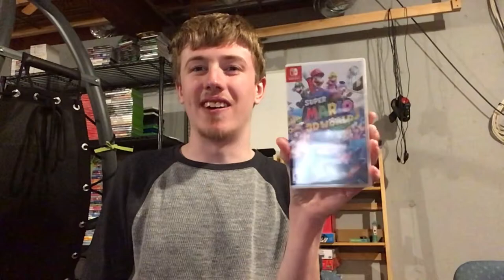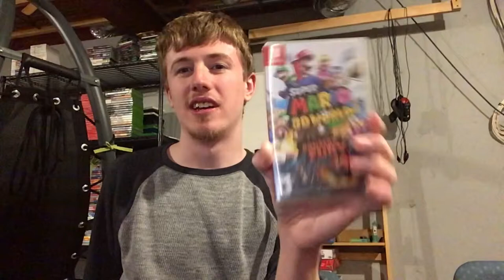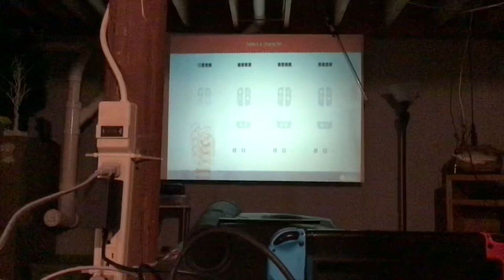Super Mario 3D World Game Review